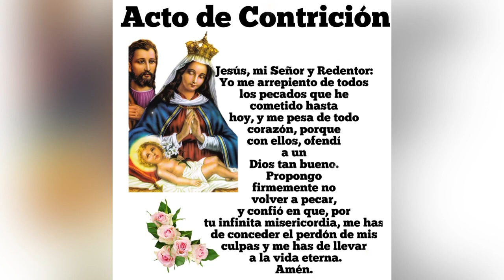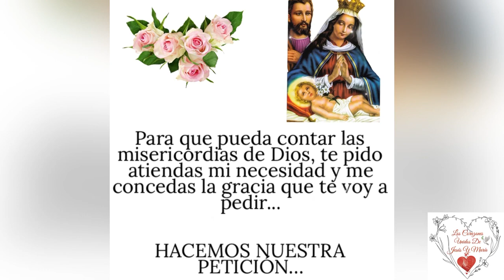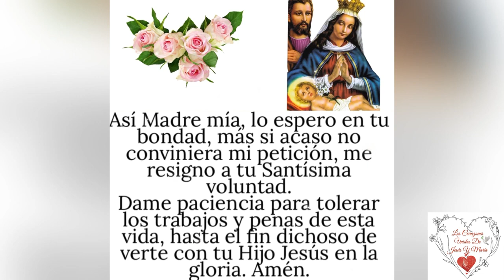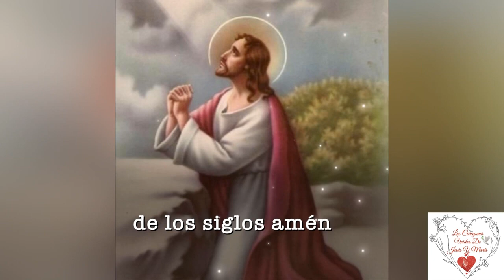SEXTO DÍA 🌷NOVENA A LA VIRGEN DE LA ALTAGRACIA 🙏💞